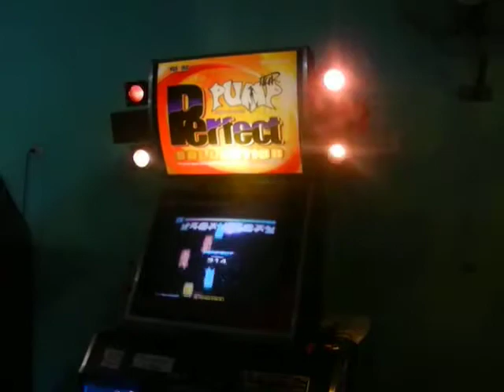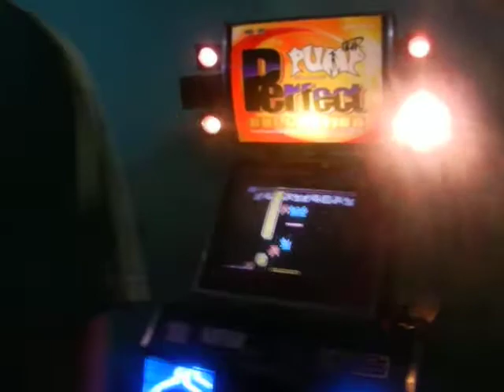[MPC EpIX]34 - Final - FFF D22 (BUG) - Phoenix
Mercenary PIU Challenge Episode IX: "Dracarys".-

Jugadores: Pato.
Canción: FFF D22 (Tercera Canción).
Ronda: Final.

BUG.-